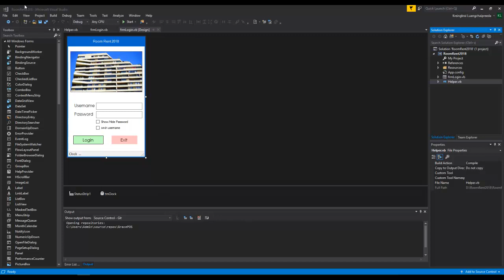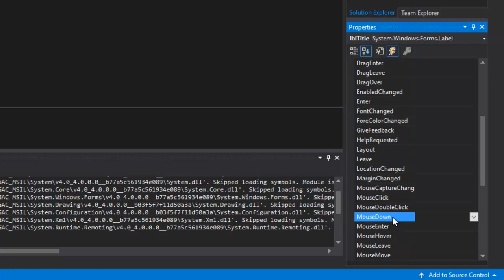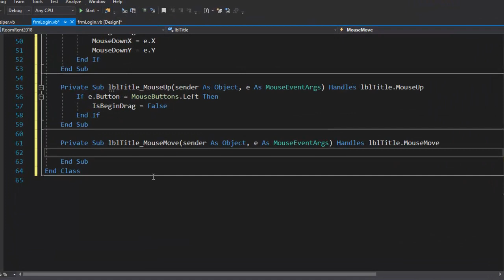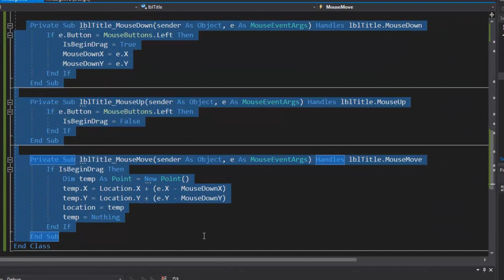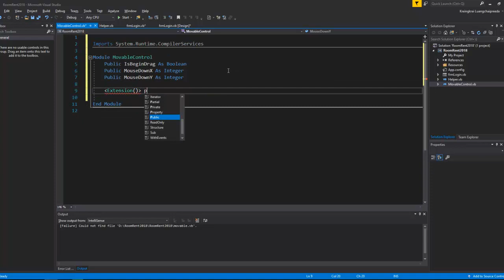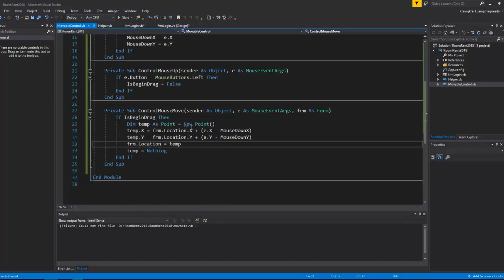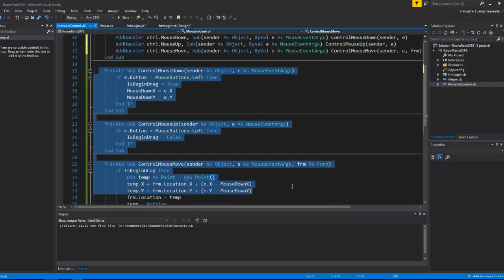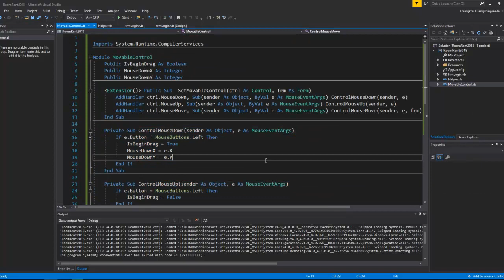EP.2 สอนเขียนโปรแกรมจัดการห้องเช่าและหอพัก VB.NET + MS Access - ทำให้ฟอร์ม Login เคลื่อนย้ายได้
1. เช็ควันเวลาที่ว่าง
2. กดจอง จากนั้นจะมีข้อความตอบรับ และโอนเงินคอนเฟิร์ม
3. เจอกันเวลานัดหมาย

ต่อจาก EP 1 หลายคนน่าจะมีคำถามเกี่ยวกับการคลิกเพื่อเคลื่อนย้ายฟอร์ม Login
ซึ่งเมื่อปรับ Property FormBorderStyle =  None แล้วเนี่ยมันจะไม่สามารถคลิกย้ายฟอร์มได้

ดังนั้นใน EP 2 นี้้จึงสอนวิธีเขียนโค้ดแก้ปัญหาดังกล่าว รวมถึงเทคนิคการ Refactor Code ให้สามารถ Reuse Code นี้ได้ง่าย สั้น และไม่ต้องเขียนโค้ดซ้ำ ถ้าพร้อมแล้ว เชิญรับชมครับ

00:49  เริ่มต้นเขียนโค้ดย้ายฟอร์มแบบง่าย
07:27 ปรับปรุงโค้ดย้ายฟอร์มให้สามารถ re-use ได้
14:50 วิธีเรียกใช้งานโค้ดย้ายฟอร์มแบบ re-use ได้

ช่องทางติดตามความรู้การเขียนโปรแกรมด้วยภาษา VB ฟรี !!